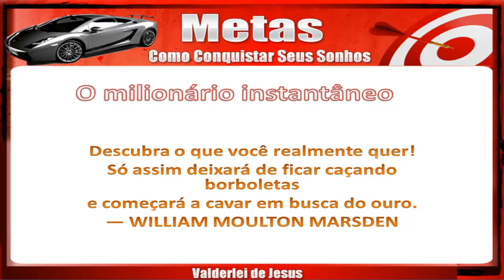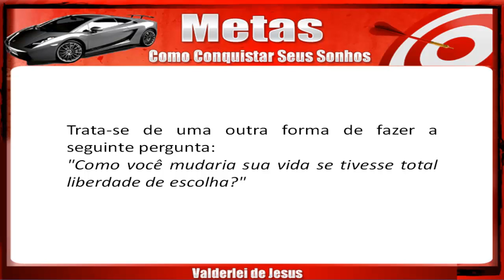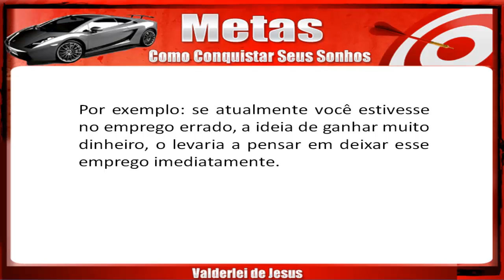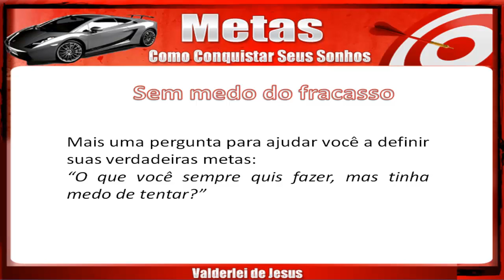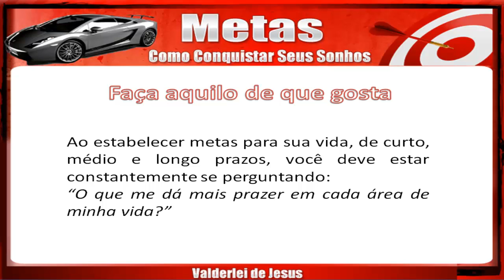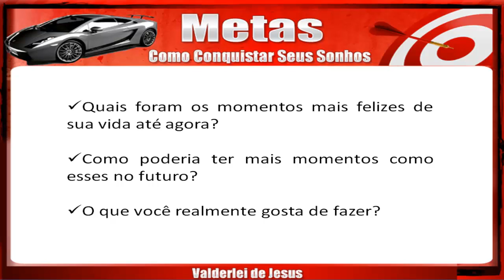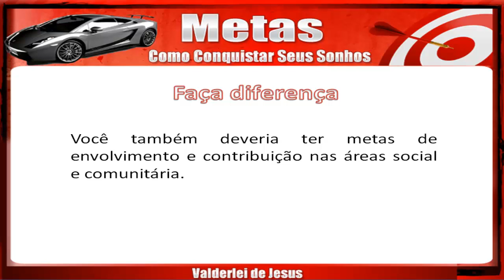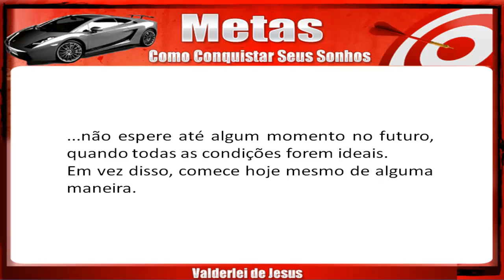O milionário instantâneo | Brian Tracy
O milionário instantâneo.

Aqui mais uma grande pergunta para o estabelecimento das suas verdadeiras metas:
Se você ganhasse um milhão em dinheiro, livre de impostos; o que mudaria em sua vida?

O que faria de forma diferente?
Em que se envolveria e do que trataria de se livrar?
Que coisas passaria a fazer menos ou mais?

Qual seria a primeira coisa que faria?

Trata-se de uma outra forma de fazer a seguinte pergunta:
"Como você mudaria sua vida se tivesse total liberdade de escolha?"